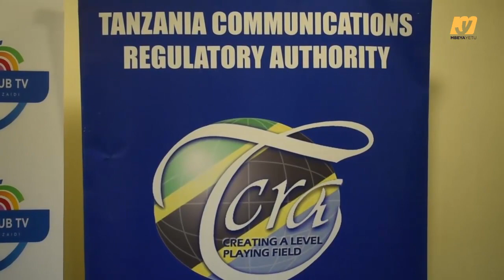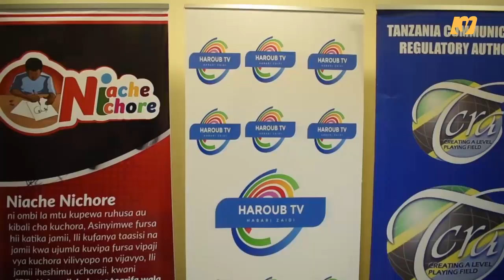UZINDUZI WA ''HAROUB TV ONLINE'' MBEYA WAFANA